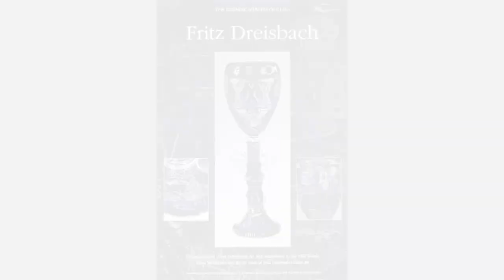Conversation with Fritz Dreisbach: Part 2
Fritz Dreisbach: Early days of the Studio Glass Movement

Equal parts artist, scientist, and historian, Fritz Dreisbach has spent the last five decades teaching and demonstrating glassblowing around the world. This Johnny Appleseed of Glass has himself played a vital role in the history of the American Studio Glass movement that he now strives to preserve and share with the next generation of artists.

Born in Cleveland, Ohio, Dreisbach grew up in Akron as part of a family of educators. His father, a college chemistry professor, and mother, a high school music and literature teacher, created in their son what is referred to as conciatore – a marriage of art and science. Fritz holds two bachelor degrees, one in art and one in math. This duality is reflected in both his technical consulting for glass factories such as the Glass Eye Studio, Spectrum Glass, Kugler Colors, and Seattle Batch as well as his continuing personal journey to express using hot glass.

Dreisbach studied painting and sculpture at the University of Iowa, Iowa City, earning his MA. Planning to eventually teach painting, his advisor instructed him to study a broad range of artistic subjects. A two-credit course in glassblowing was part of the curriculum, and serendipitously his love affair with glass began. Dreisbach continued his studies at the University of Wisconsin where he earned an MFA and was inspired by three pioneers of the Studio Glass movement: Harvey Littleton, Dominick Labino, and Erwin Eisch. His education includes a hefty dose of art history including Ancient, Renaissance, and 20th-century painting and sculpture. His background in painting and classical intaglio printmaking provides the basis for practical color theory.

When the excitement of working with hot glass spread from the University of Wisconsin, no one traveled farther or more frequently than Dreisbach to proselytize about glassblowing. The artist visited the first summer session held at Pilchuck Glass School in 1971 and has been active with the school as teacher, advisor, and trustee for 39 years. He also helped found the Glass Art Society, which presented him with a lifetime achievement award in 2002.

Ceremonial Vessels, Mongos, Trick Glasses, and Cameo Cut Glass

In the process of inspiring others to try glass, Fritz Dreisbach began studying and reinventing historic shapes in glass with his personal brand of irony, humor, and fun. Above all he tried to capture the fluid nature of his medium in homage to the molten material used to create the work. Children’s toys and games, funk art (especially ceramics), and 1960s comics all inform and inspire Dreisbach’s artwork. His influences include and are as diverse as Jackson Pollock, Claus Oldenburg, Robert Arneson, Clayton Baily, Fred Bauer, and R. Crumb.

Dreisbach, who now lives on Whidbey Island, works out of his glass studio in Freeland, Washington, creating a new series of wheel-carved and cameo-cut sculpture. In addition, he continues to explore his large blown works known as Mongos, and produces playful goblets, trick glasses, and toy vehicles.